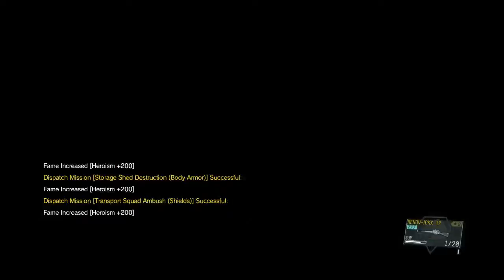Metal Gear Solid V! Ep. 11! Skull Collector, pt. 1!